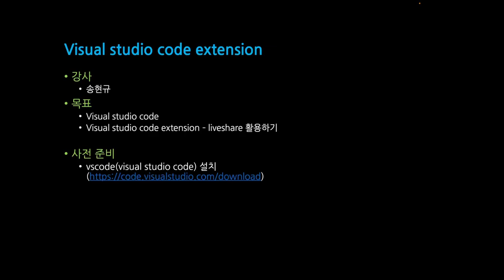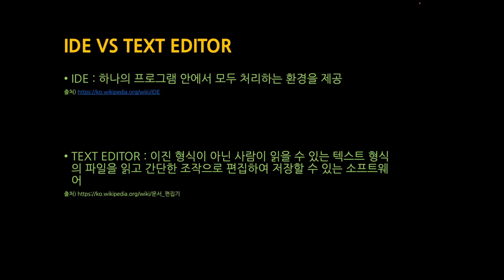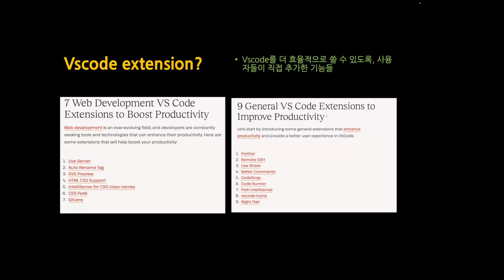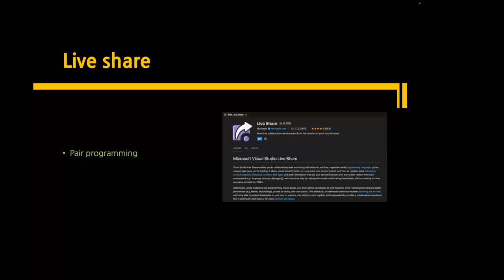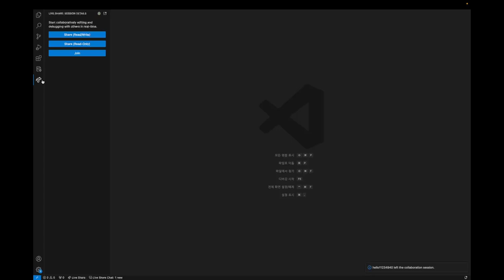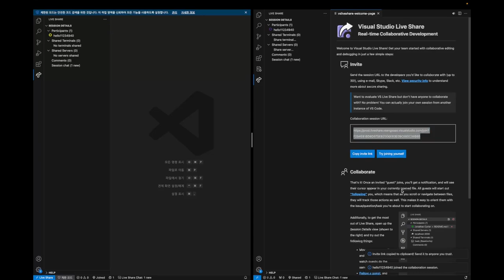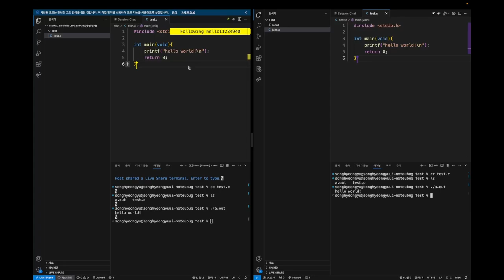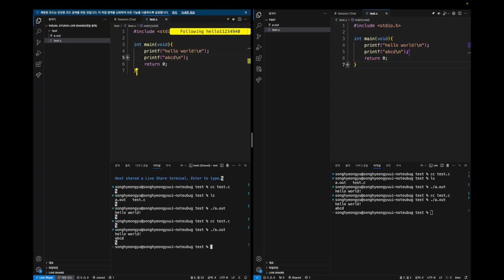[SWTT] vscode extension - live share 설명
강사 : 아주대학교 송현규
내용 : vscode, ide vs code editor, liveshare 사용법